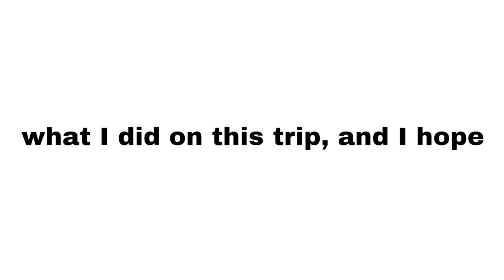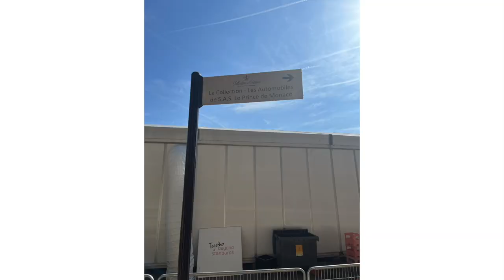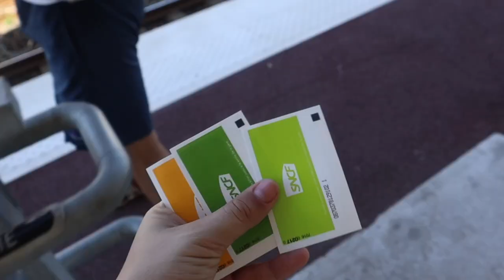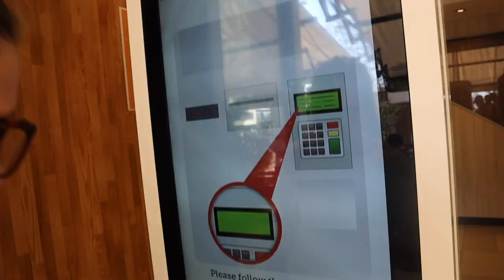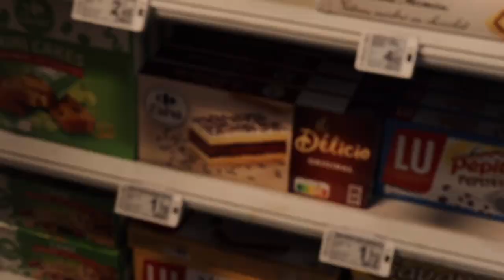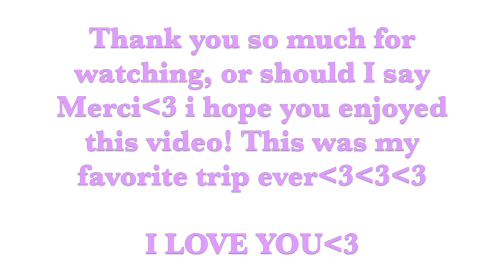FRENCH RIVIERA TRAVEL VLOG 🛥️✨ (New cities, good food, F1 cars, long distance friends, Monaco, ++)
Thank you so much for clicking on this video!!! I hope you love it❤️ This trip was the vacation of my dreams. I filmed so much all over the south of France and I had the time of my life with my family and my long distance friend Mae🫶 I cannot believe the fact that I actually walked on a formula 1 track/the streets of Monaco😆 If you like this video make sure to give it a thumbs up and subscribe to my channel. I LOVE YOU💗